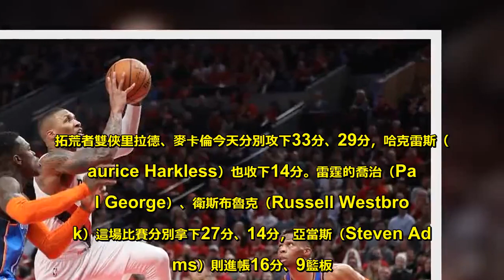拓荒者雙俠合拿62分 勝雷霆奪季後賽2連勝 - Sky News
NBA拓荒者雙俠里拉德、麥卡倫今天合拿62分，雷霆包含衛斯布魯克等人手感都不佳，拓荒者最終114比94擊敗雷霆，收下季後賽2連勝，是目前在系列賽唯一以2比0領先的球隊。美國職籃NBA西區季後賽首輪賽事，第3種子波特蘭拓荒者，今天持續在主場迎戰第6種子奧克拉荷馬雷霆，前場比賽拓荒者留下勝利，在系列賽率先開胡。今天雷霆在首節靠末段一波11比4攻勢，以31比26領先拓荒者，次節兩隊持續拉鋸，中場前15